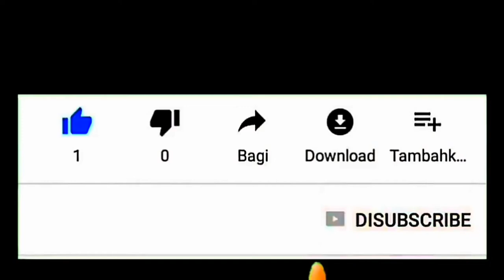Gila..!! Cewek Berhijab Nekat Memanjat Puncak Tumpeng Tahu Raksasa || Festival Banjir Tahu Season 2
Festival banjir tahu adalah event tahunan yang digelar oleh masyarakat desa kunir kidul kecamatan kunir kabupaten lumajang. Segala bentuk kesenian, kerajinan, umkm, dan potensi masyarakat ditampilkan di acara ini. Terutama masyarakat kunir kidul dikenal sebagai produsen tahu terbesar di kabupaten lumajang, jadi segala macam tahu dan turunannya ada di acara ini